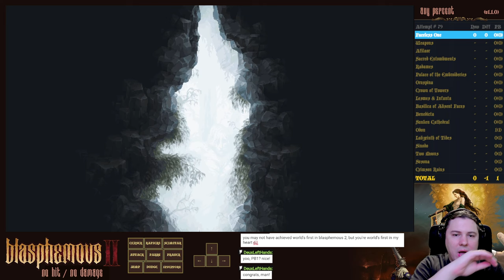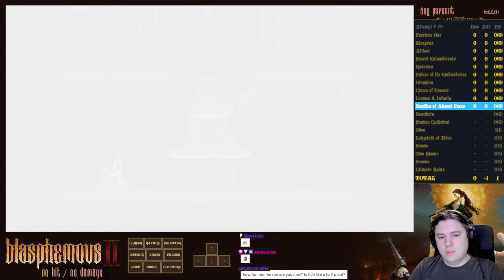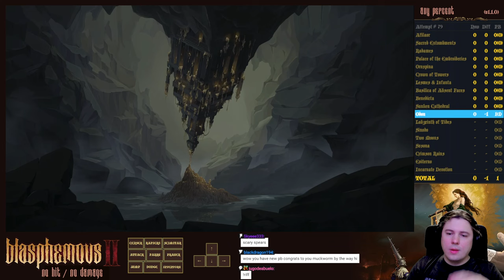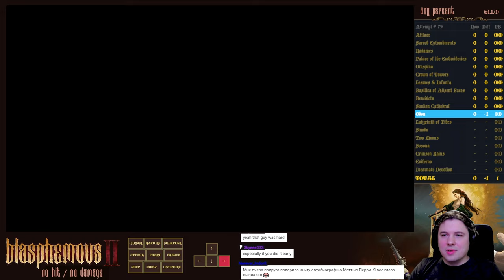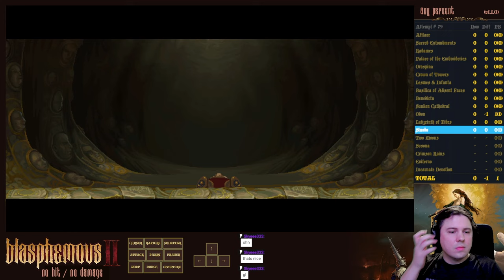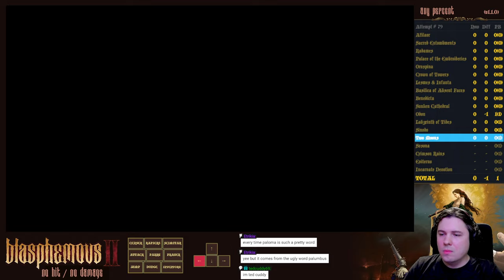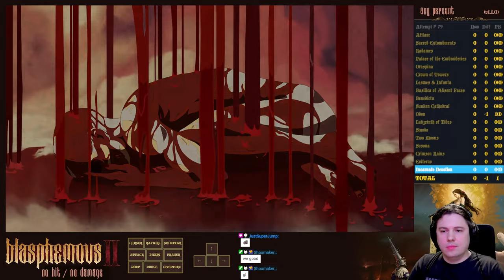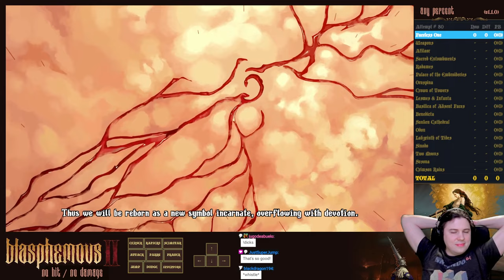[WORLD'S SECOND] Blasphemous 2 NO HIT/NO DAMAGE Full Playthrough (Any%, Ending B)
Thank you for all the help on my journey to get this run to my homies Black_Devil Lefefka and Erlopeh Also congrats to Erlopeh for getting this run 12 hours earlier than me — you're the true master of this game!

I'm relieved it's finally over; this was an epic adventure — 51 streams, 79 attempts, and a total of 376 hours. The longest run, nearly 3 hours, was a true test of my patience and perseverance! The main challenge was mainly in maintaining focus and memorizing an extensive amount of data. It's been an incredible game with overwhelming emotions, but it's time for a something shorter — ideally about an hour long lol.

Watch me struggling with this and other games on my Twitch channel

Time stamps of the boss fights:
0:00 - Start
2:11 - Faceless One, Chisel of Oblivion
28:51 - Afilaor, Sentinel of Emery
46:52 - Great Preceptor Radames
58:42 - Orospina, Lady Embroiderer
1:24:34 - Lesmes, Incorrupt Sacristan and Sleeping Infanta
1:42:45 - Benedicta of Endless Orison
1:53:39 - Odon of the Confraternity of Salt
2:10:56 - Sinodo, Hymn of the Thousand Voices
2:21:53 - Svsona, Fermosa Fembra
2:35:21 - Eviterno, Father of the Penitents
2:41:16 - Devotion Incarnate